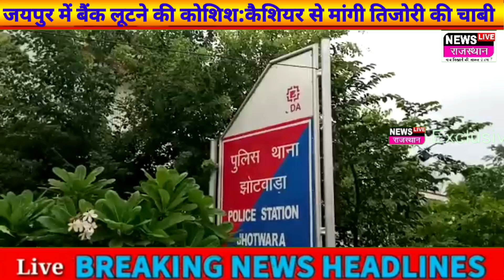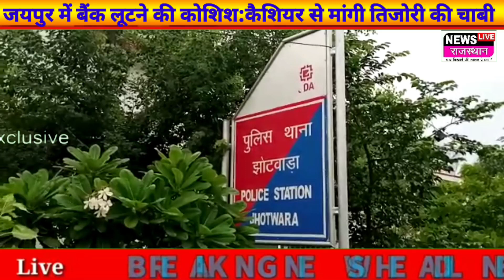Jaipur News: जयपुर की PNB बैंक में फायरिंग, बदमाशों ने कैशियर को गोली मारी, एक को भीड़ ने पकड़कर पीटा